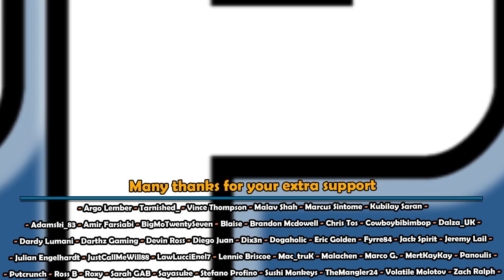DEAD SPACE REMAKE - All Trophies in 11:07:21 No Damage - Full Platinum Trophy Guide & Walkthrough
Full Commentary / / All Trophies / All Achievements / Impossible / Plasma Cutter Only / Story / All Marker Fragments  / All Logs / All Weapons / All Upgrades / All Schematics / All Side Missions / Mostly All Loot

NG+Timestamps:
NG+ Start - 6:40:52
1/12 Marker Fragment - 6:59:33
2/12 Marker Fragment - 7:18:50
3/12 Marker Fragment - 7:46:05
Audio Log - Water Purification- 7:55:20
4/12 Marker Fragment - 7:59:52
5/12 Marker Fragment - 8:18:13
6/12 Marker Fragment - 8:22:21
Audio Log - Inject the Wheezers - 8:27:24
7/12 Marker Fragment - 8:45:05
8/12 Marker Fragment - 9:03:31
9/12 Marker Fragment - 9:29:14
10/12 Marker Fragment - 10:03:22
11/12 Marker Fragment - 10:08:36
12/12 Marker Fragment - 10:15:35
Take all 12 Fragments here - 10:22:05